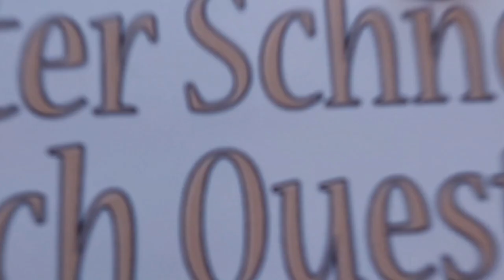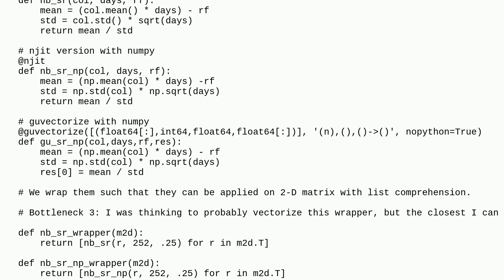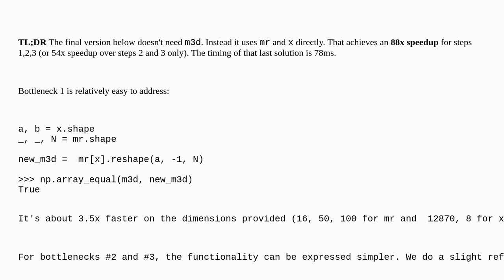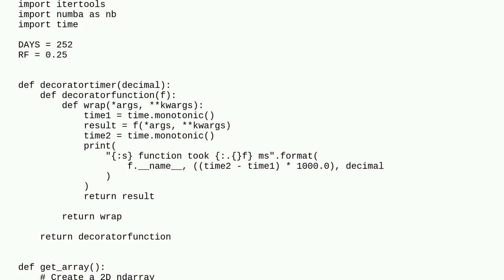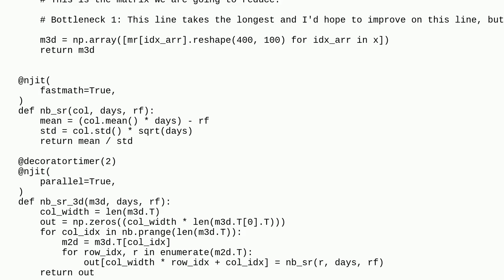performance improvement on numpy ndarray columnar calculation (row reduction)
A special thanks goes out to the community

  performance vectorization numba python numpy-ndarray